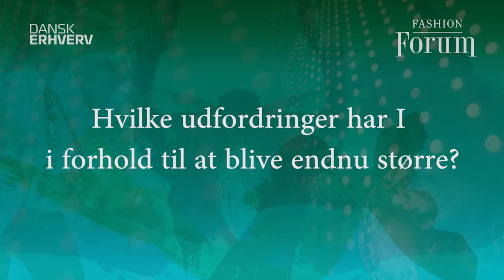Mike Eriksen 2: Hvilke udfordringer har I i forhold til at blive endnu større?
Forud for modeugen har Dansk Erhverv og WEAR i samarbejde med WEAFashionForum bedt tre meget forskellige profiler fra den danske modebranche give et bud på forskellige aspekter ved modeugen.

Partner og kommerciel direktør i Asger Juel Larsen, Mike Massoulier Eriksen